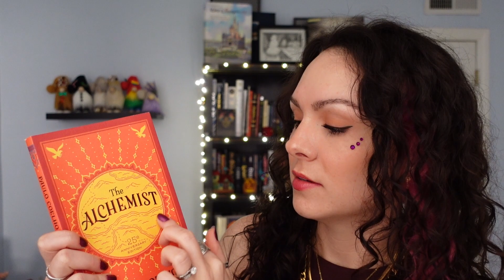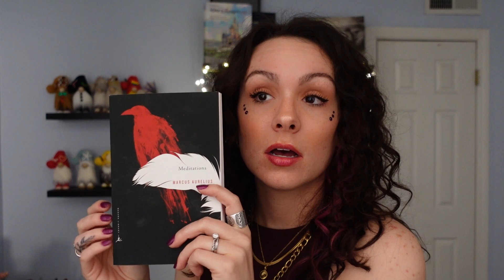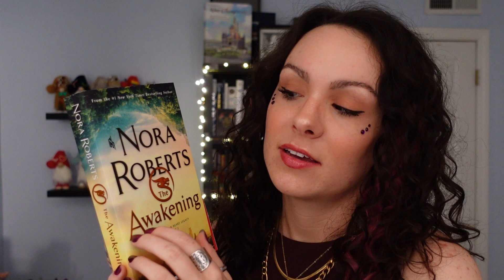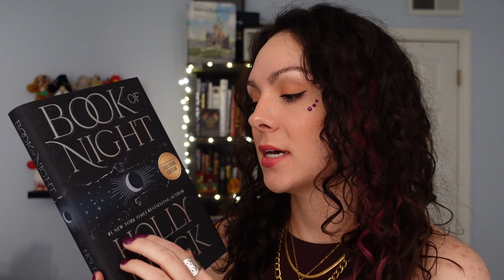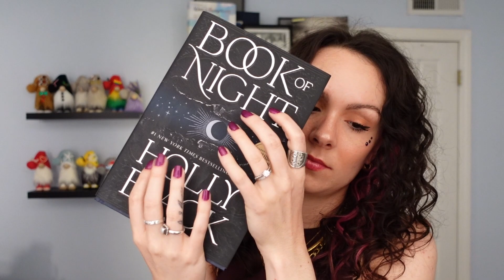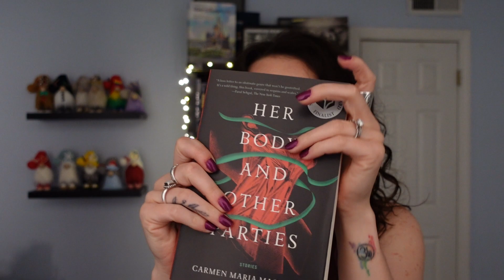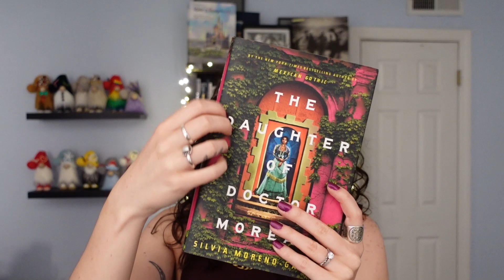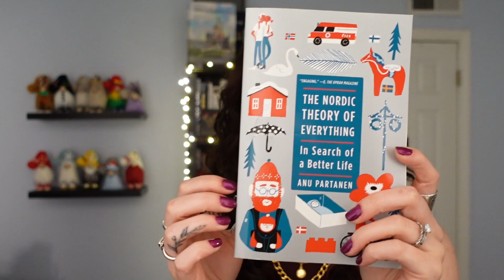ASMR July Book Haul 📚 (Tapping, Tracing, Page Flipping, Whispering)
I buy way too many books to ever catch up, but these are my most recent book purchases. Have you read any of these books? I'd love to know your thoughts on them! I hope you enjoy this asmr book video filled with book tapping, tracing, page turning, and whispered reading. Sweet dreams! :)

Books mentioned in this video:
The Awakening - Nora Roberts
Book of Night - Holly Black
A Thousand Splendid Suns - Khaled Hosseini
Her Body and Other Parties - Carmen Maria Machado
The Daughter of Doctor Moreau - Silvia Moreno-Garcia
The Nordic Theory of Everything - Anu Partanen
Beastars #19 - Paru Itagaki

asmr books
sleep asmr
asmr ramble
asmr book haul